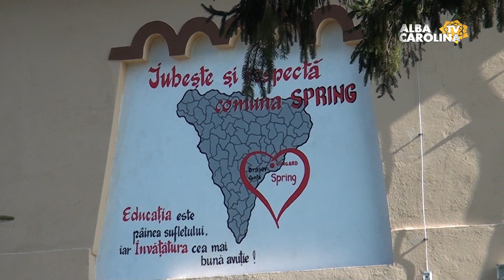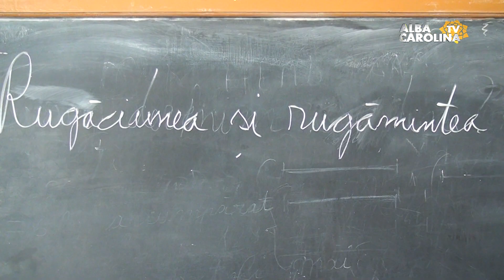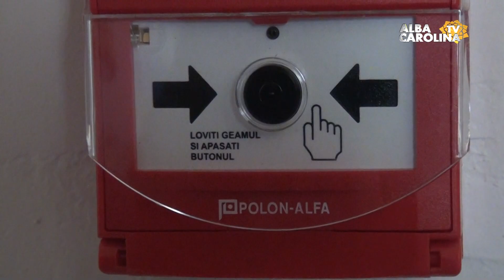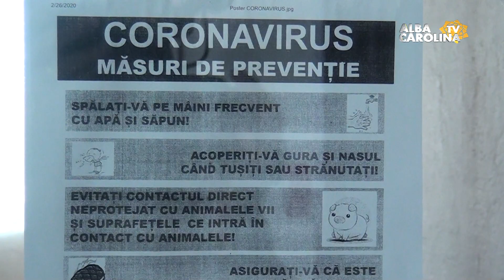Realizări în Comuna Șpring